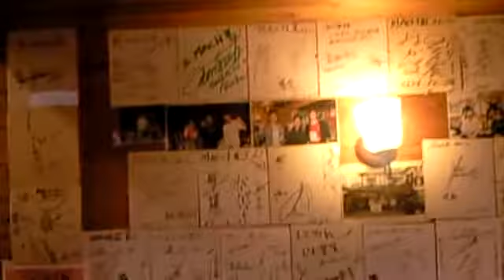Flowers birthday gift 美人ママ お誕生日 花 美女 美しい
24日が誕生日、
弟君とまゆみさん二人でお花をプレゼント

うれしい心使いに感謝
The birthday on the 24th.
Younger brother and two Mr. spindle tree present the flower.

We wish to express our gratitude for consideration glad.